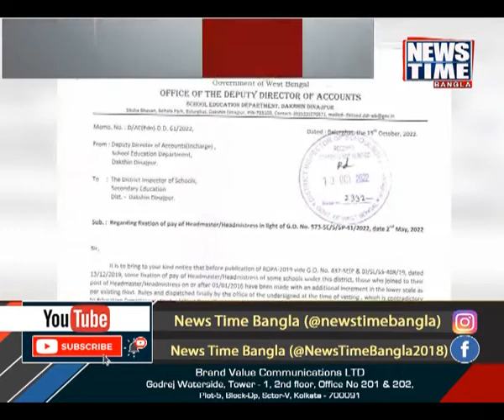অতিরিক্ত বেতনের টাকা ফেরত দেওয়ার নির্দেশিকা প্রধান শিক্ষক-শিক্ষিকাদের । News Time Bangla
অতিরিক্ত বেতনের টাকা ফেরত দেওয়ার নির্দেশিকা প্রধান শিক্ষক-শিক্ষিকাদের ।